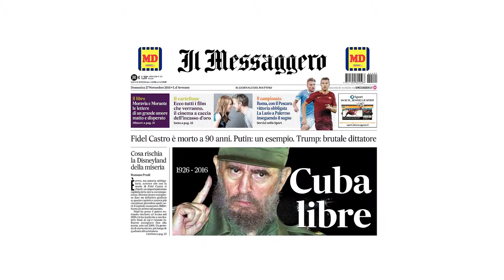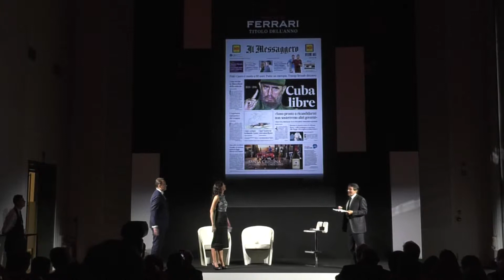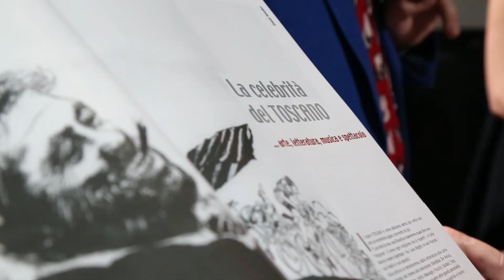Ferrari Press Award 2017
Ferrari Winery rewards the imagination, creativity and teamwork of newspapaers and magazine with three special prizes: Title, Cover and Article of the Year.